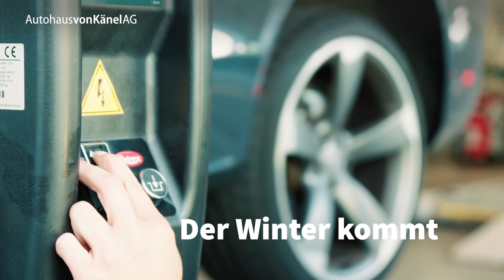Reifenwechsel - Der Winter kommt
September bis November.
Radwechseltage immer dienstags und mittwochs.
Buchen Sie direkt Ihren Termin für den nächsten Räderwechsel oder Service. Wählen Sie im Formular einfach Ihren Wunschtermin aus.